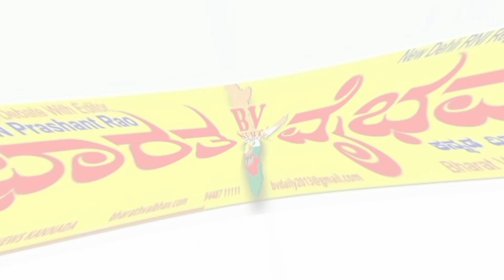ರಾಮದುರ್ಗ | KSRTC ಸಿಬ್ಬಂದಿ ಕೊರತೆಯಿಂದ ವಿದ್ಯಾರ್ಥಿಗಳ ಪರದಾಟ